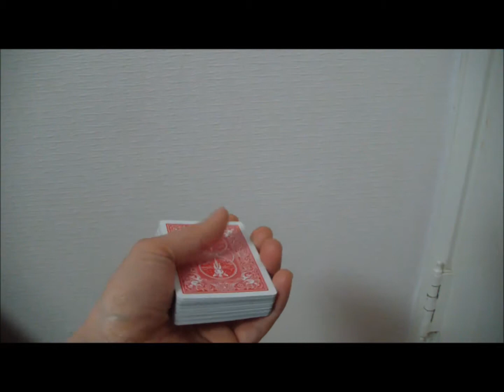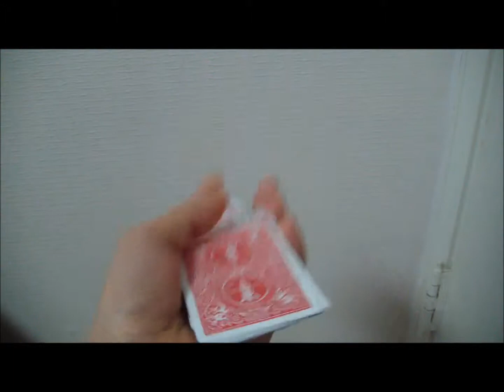카드마술기초(매카닉그립)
카드마술 완전 기초입니다.
처음부터 차례로 차례로 보시면
실력이 쑥쑥 느실겁니다